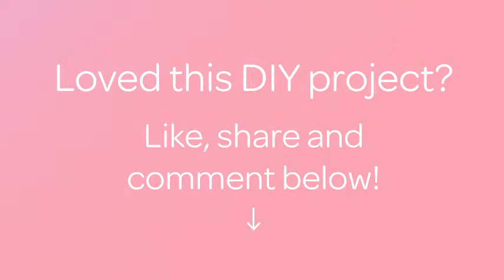Make a Fashionable Camera Strap - DIY Technology - Guidecentral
About this DIY project:
- Title: Make a Fashionable Camera Strap

Supplies:
- scarf
- felt
- sewing thread
- needle
- key ring
- scissors
- Digital SLR